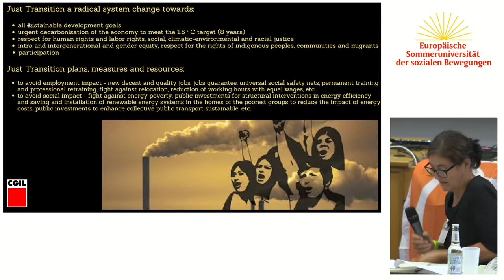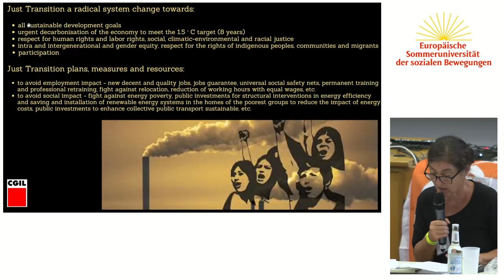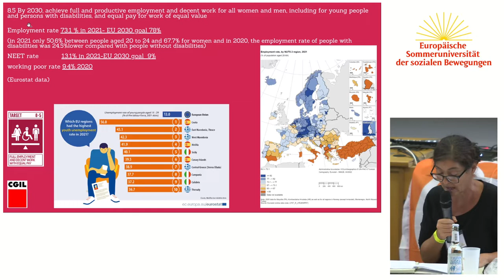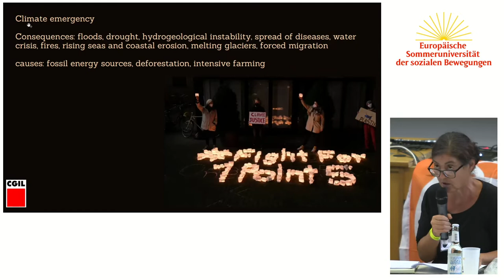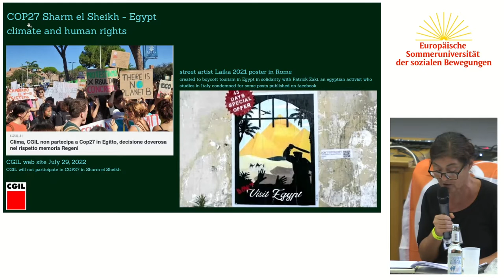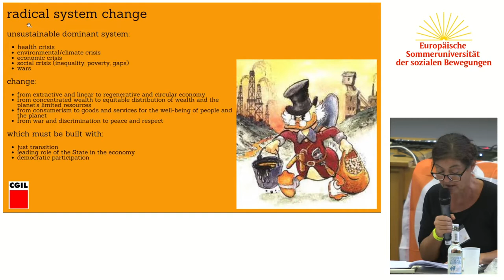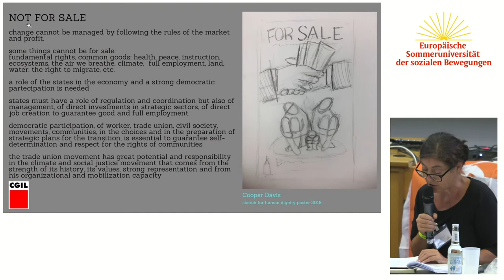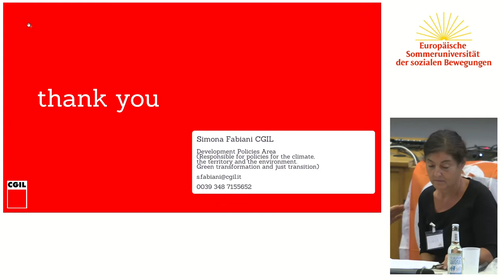ESU2022: Solutions dont nous avons besoin pour le changement systémique et la justice climatique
Le réchauffement de la planète et le changement climatique atteignent un point d'inflexion selon la devise "maintenant ou jamais". Les objectifs déjà insuffisants de l'accord de Paris de 2015 visant à limiter l'augmentation de la température mondiale à 1,5 °C ne pourront pas être atteints. Depuis1990, le Groupe d'experts intergouvernemental sur l'évolution du climat (GIEC) a présenté six rapports. Chaque rapport a présenté les défis mondiaux, les conséquences et les "solutions" internationales nécessaires pour limiter le réchauffement climatique et atteindre les objectifs. Les faits sont indéniables et les 198 pays qui négocient dans le cadre de la convention-cadre des Nations unies sur les changements climatiques n'atteignent aucun de leurs objectifs de réduction des émissions. Avec les plans climatiques actuels, nous risquons une augmentation de la température de 2,7 °C, et nous connaissons les limites de ces plans. Des solutions différentes et concurrentes à la crise climatique et des visions de la voie vers des transitions équitables ont émergé au cours des dernières décennies et ont reçu un soutien croissant de la part des mouvements sociaux et des milieux universitaires progressistes qui collaborent avec eux. Bon nombre des solutions alternatives et de changement systémique qui ont été développées et qui font l'objet de débats et de développements constants parlent de développement inclusif et durable. Elles argumentent également sur la nécessité de remplacer les règles de l'économie mondiale, de mettre fin au capitalisme et de développer des principes et un agenda basés sur la justice sociale, la prospérité partagée, la coopération et la durabilité environnementale. Quelles sont ces alternatives et comment pouvons-nous nous assurer qu'elles seront mises en œuvre suffisamment tôt ? Nos orateurs présenteront les solutions issues de leurs mouvements respectifs et des cercles progressistes.

Christophe Aguiton
Ulrich Brand
Simona Fabiani
Asad Rehman
Esteban Servat
Yuliya Yurchenko